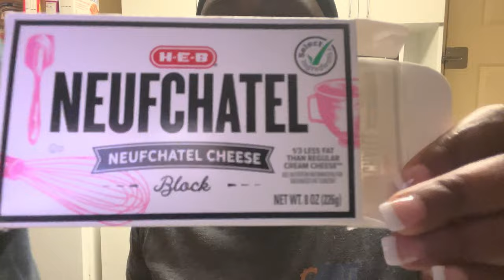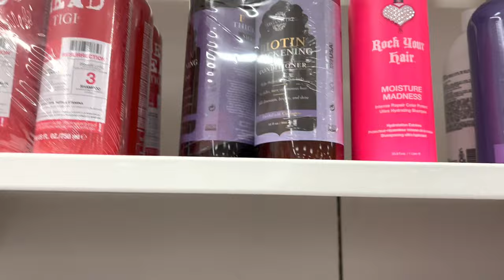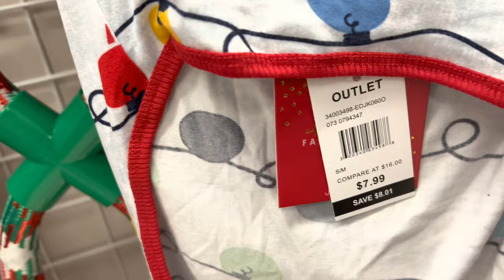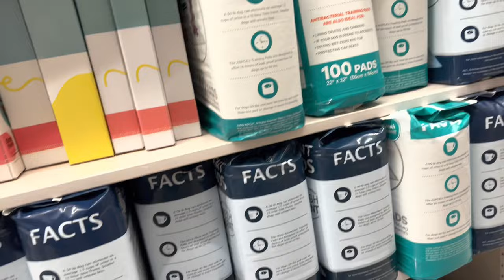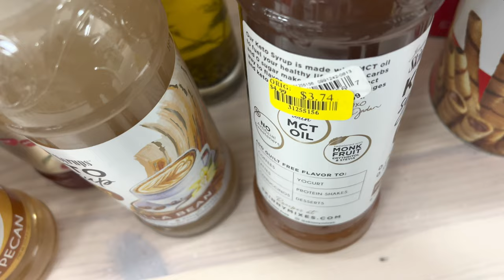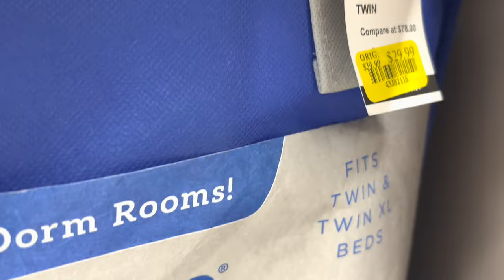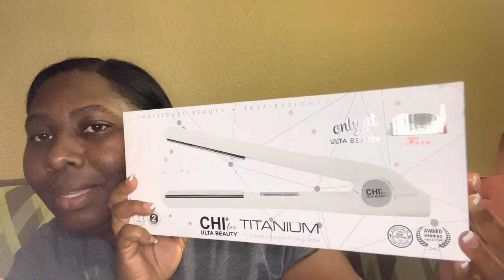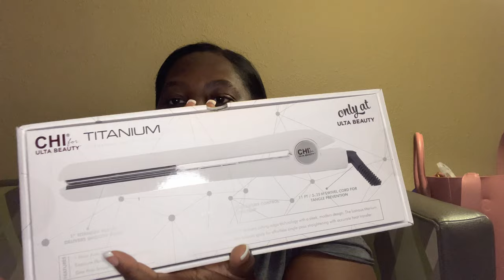Daily Vlog: All About Brandy J | Shop W/ Me @ Burkes Outlet | Cooking | What’s In My Gala Goodie Bag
If you guys have any video ideas, please comment them below! Thank

 Amazon wish list :

business requests ONLY!

Send Mail
2700 Cullen Blvd